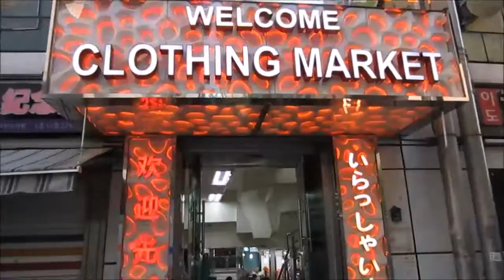Dongdaemun/East Gate - Seoul/서울시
Lets have a look around Dongdaemun Market in Jongno-gu!